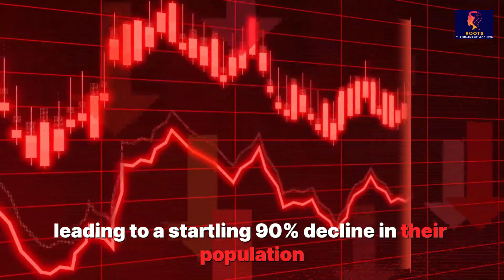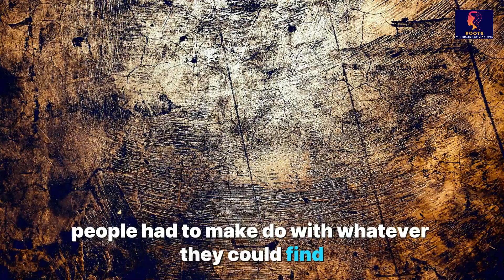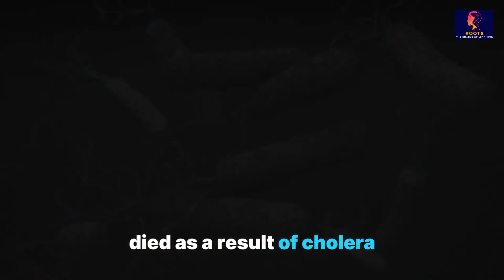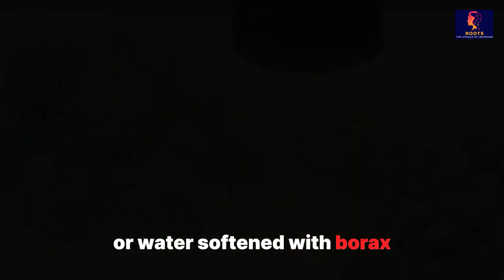What were Hygiene conditions in the Wild West?(part 1)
Explore the hygiene conditions of the Wild West in this video. From dusty saloons to makeshift baths, discover how people maintained cleanliness in the rugged frontier. Uncover the challenges and innovations that shaped hygiene practices in this iconic era of American history.